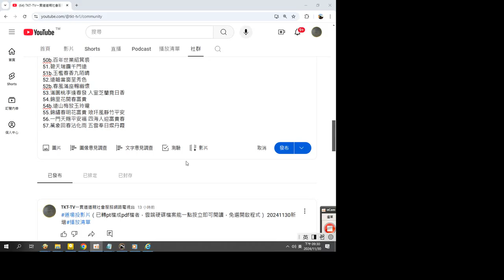春聯 57首 各含兩句 已用Excel程式排序(資料來自中華民國九十年代的興國高中) 錄製於_2024_11_30